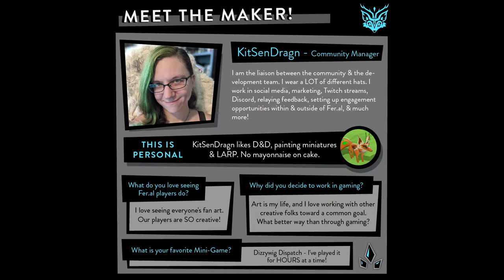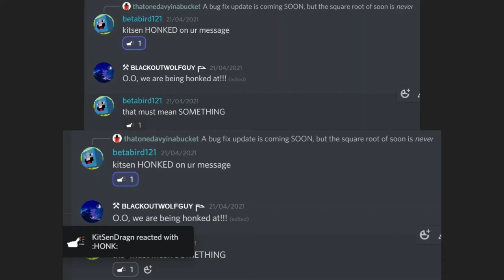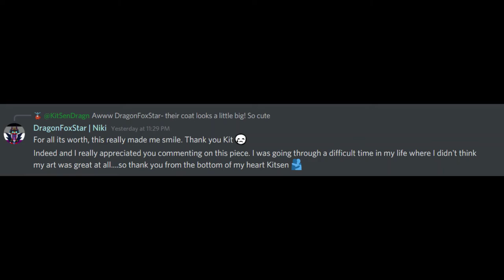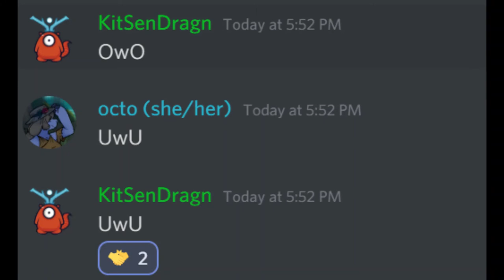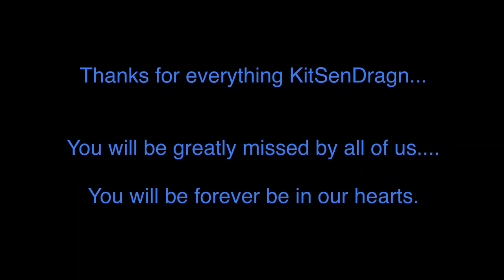Contributions to KitSenDragn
Contributions from the Fer.al Community to our lost KitSenDragn. I hope you take the time to remember the good times & respect her like how the rest of the community did & celebrate here life. We will never forget you & will always be in our hearts. She also treated us all like family. Even though she is gone, KitSenDragn will not be forgotten.

Music used in this video belongs to WildWorks.